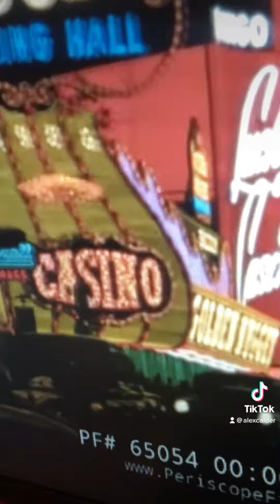Into the mind of Bob Stauffer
A day in the mind of legend Bob Stauffer.